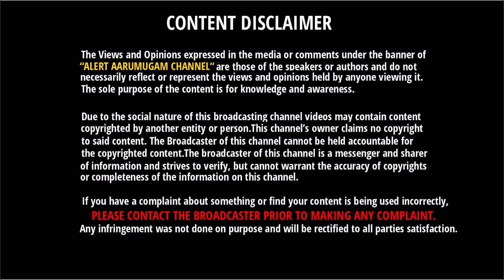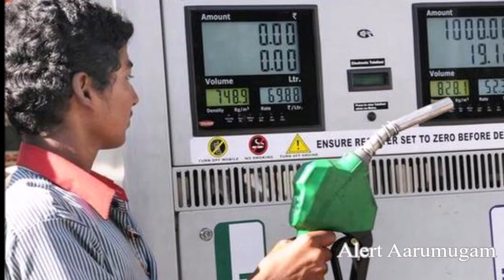பெட்ரோல் விலை குறைப்பு எவ்வளவு தெரியுமா?? |Petrol price Reduce | Diesel